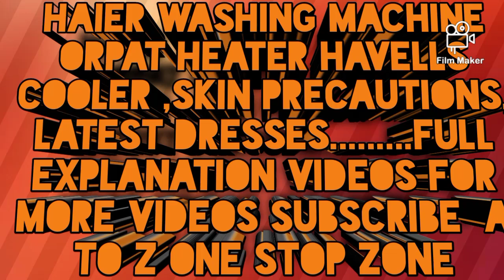A to Z One Stop Zone subscribe